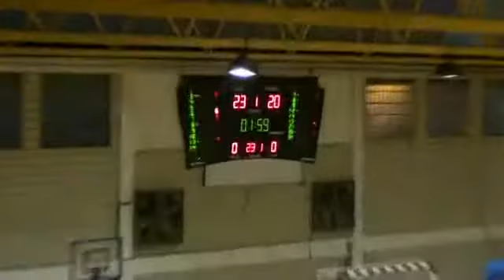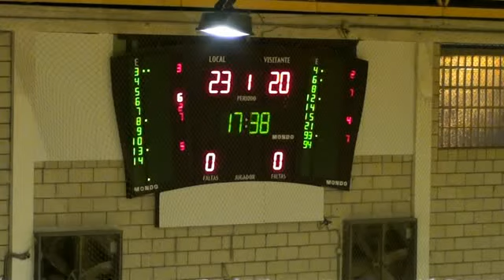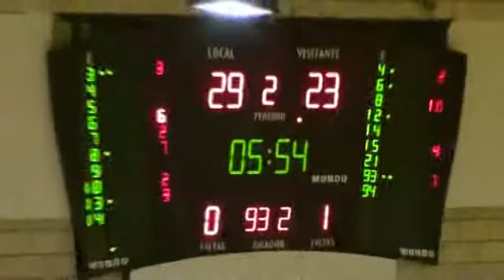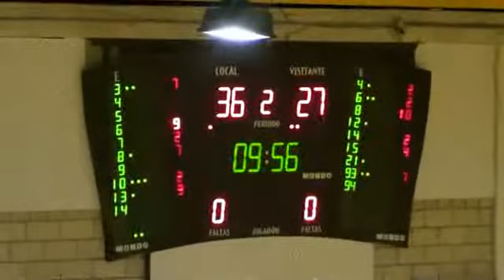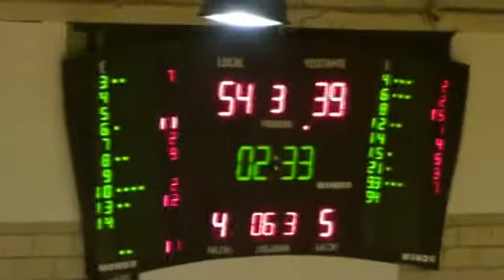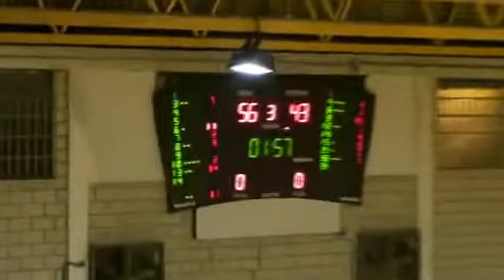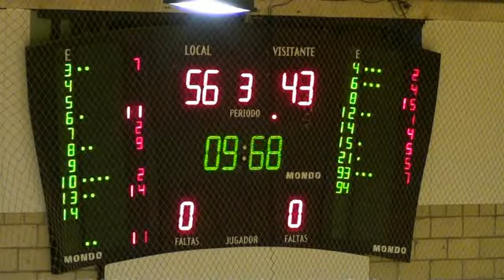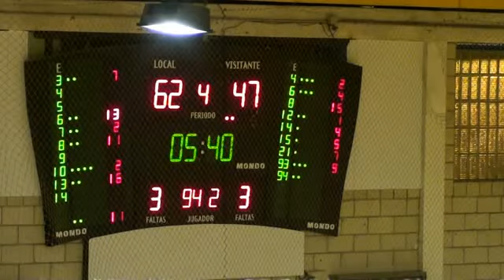LF2A21J AD CORTEGADA...,77 - 60,CB ADAREVA... (05/03/2016)